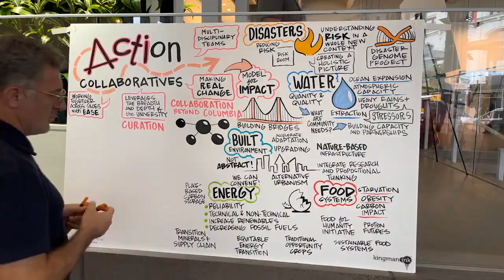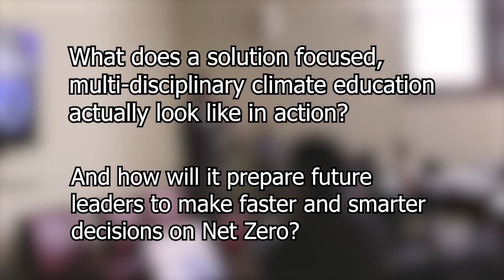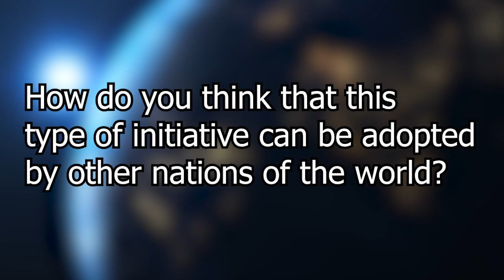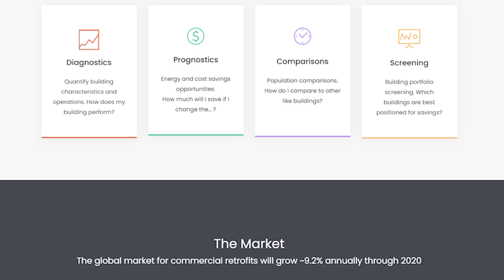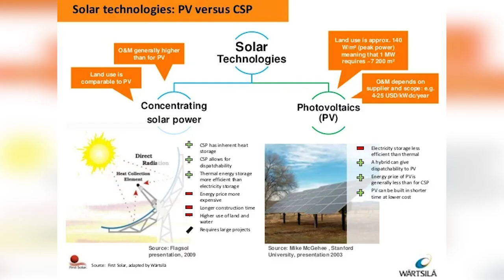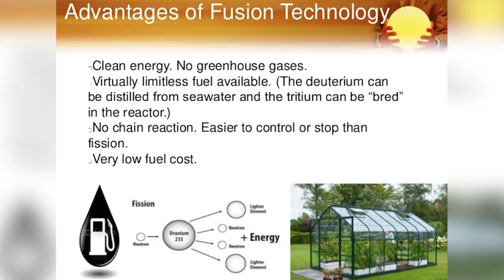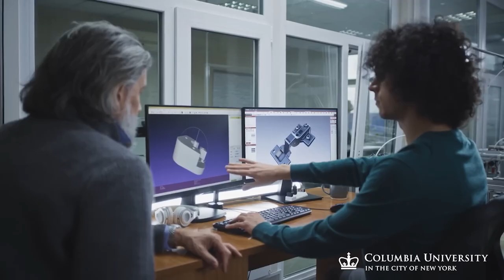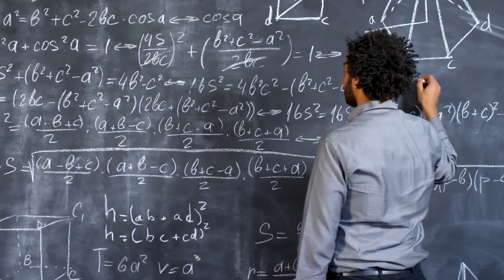Net Zero Speaks with Alexis Abramson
In this youth-driven Net Zero Speaks episode, Dr. Alexis Abramson – Dean of the Columbia Climate School and a leading voice in sustainable energy and climate technology – shares her vision for a new model of climate education focused on interdisciplinary, real-world impact. Hosted by Sahil Soni of the POP Movement, Abramson discusses how artificial intelligence and smart building efficiency can accelerate climate solutions, the importance of equity in STEM and expanding clean energy access, and the power of climate entrepreneurship and innovation. Her insights will inspire young people globally to engage in climate action and innovation.  Net Zero Speaks with Alexis Abramson is produced by Sergio Castaneda.

CAST & CREDITS
PRODUCER
Sergio Castaneda